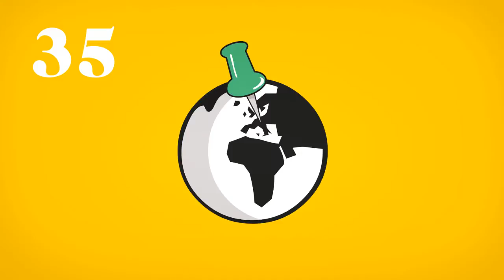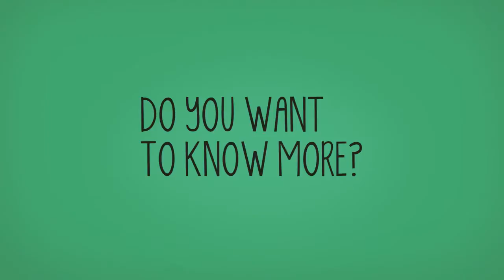How to Become a Licensed Management 3.0 Agile Coach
Become one of now more than a 100 agile leadership practices for Management 3.0. We are looking for people around the world to help agile coach and train people to take action to improve their organizations.

Management 3.0 is all part of Happy Melly's mission to create happy workers.